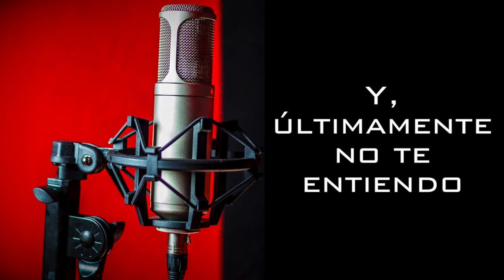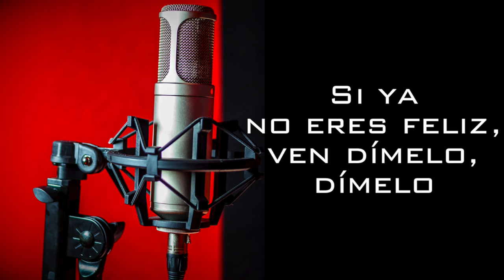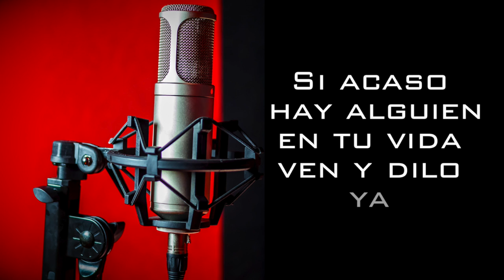Me Decias Lyric Video - Sonja De La Paz & Veno Mona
Latest single by Sonja De La Paz and Veno Mona